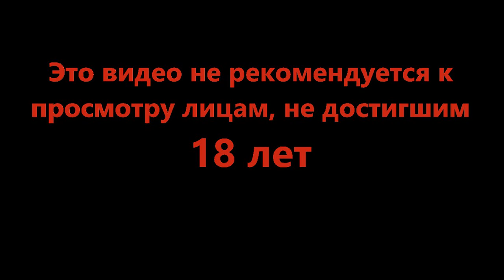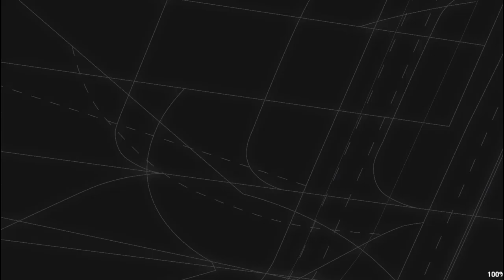Всё бесит (или дело не в игре) - Mini Airways #2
Диспетчер на связи